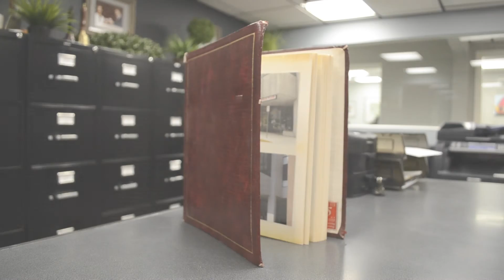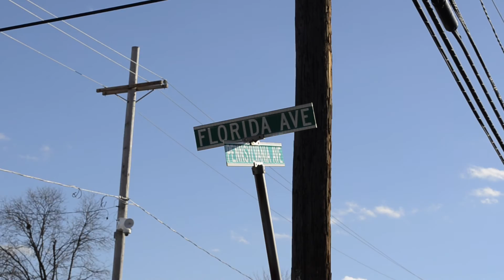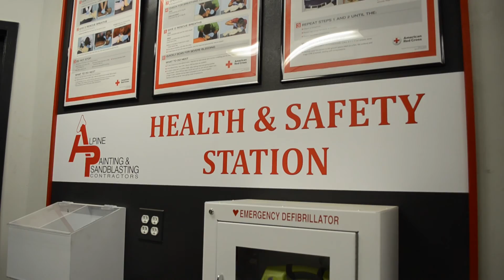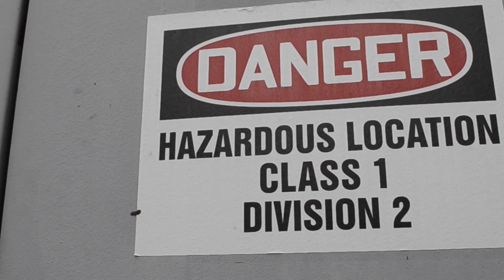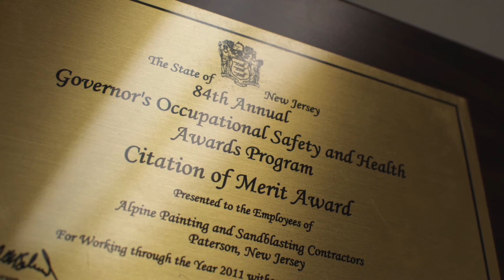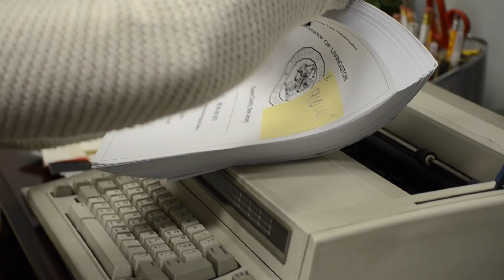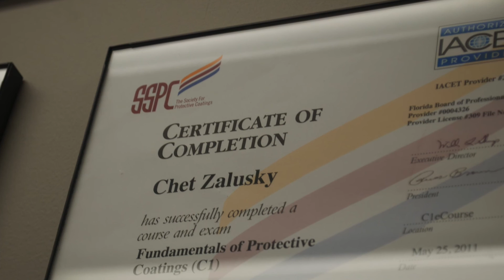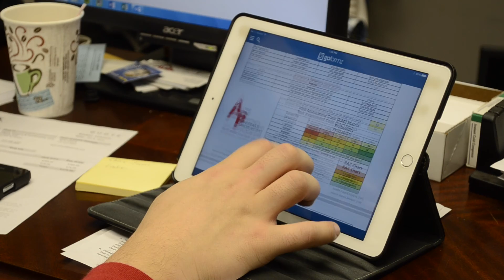New Hire Orientation Video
We hope this video will give you insight to what you can expect when working at Alpine Painting.  Enjoy what you do and join a great team.  Fill out an application at our office